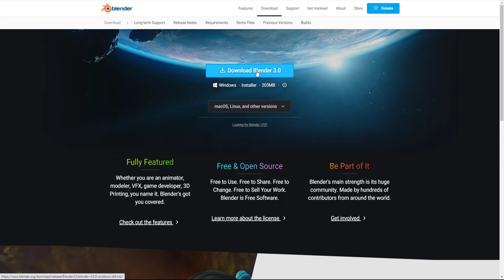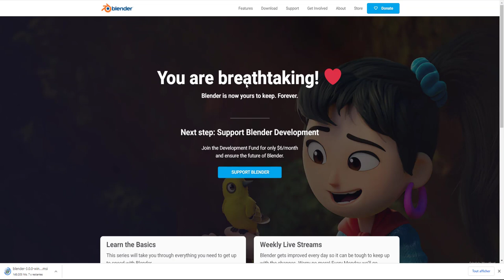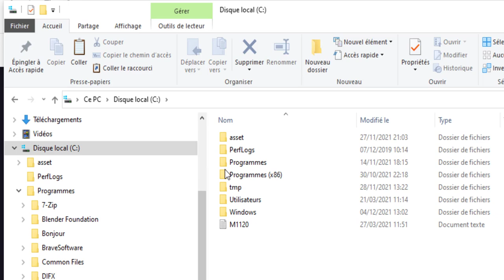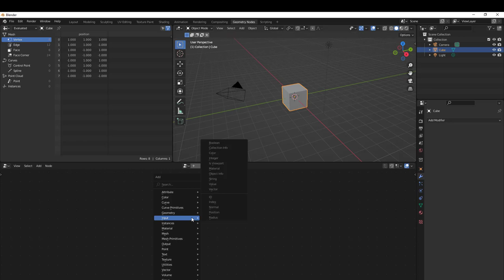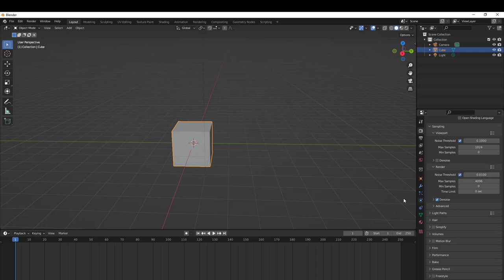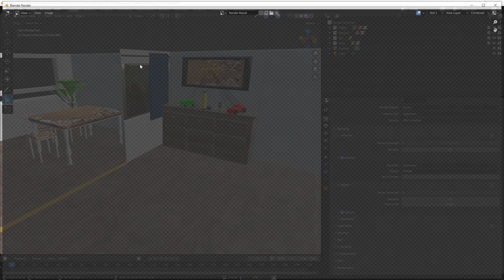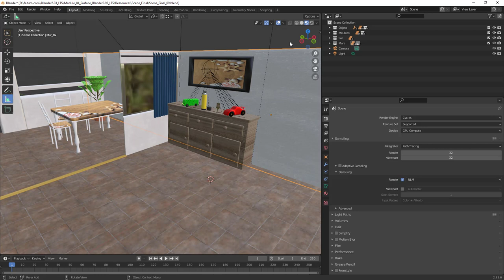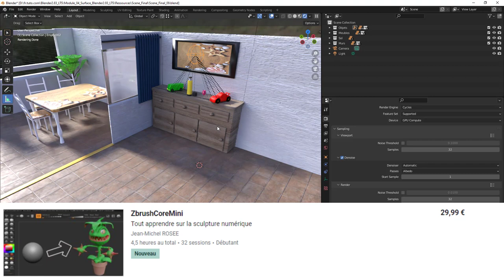Blender 3.0 - Nouveautés - Cycles Faster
Suite à la sortie de la version 3.0 de Blender, voici une première vidéo sur cette nouvelle mouture, on verra l'installation et le moteur de rendu Cycles.